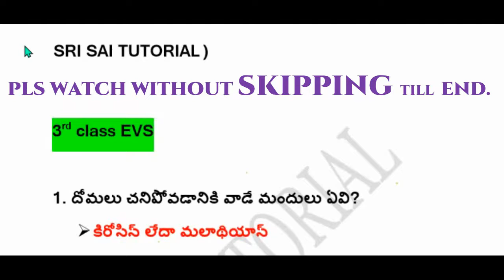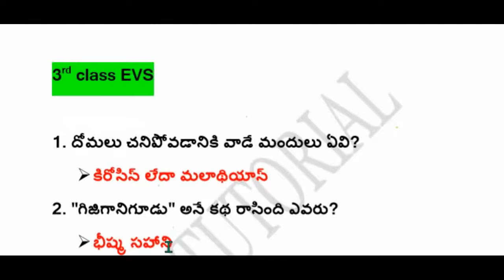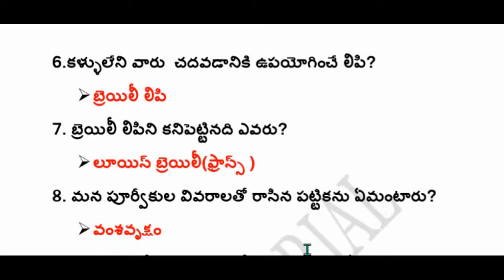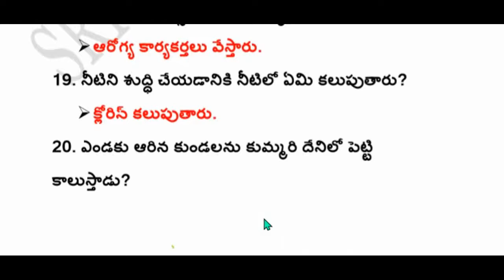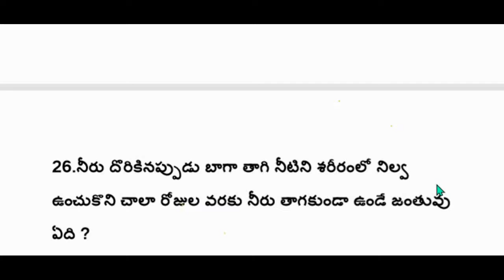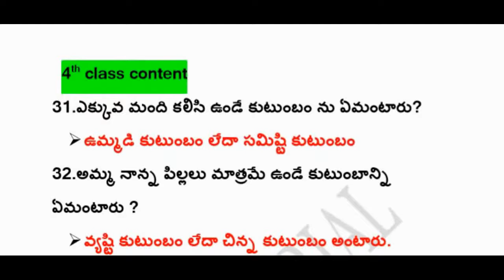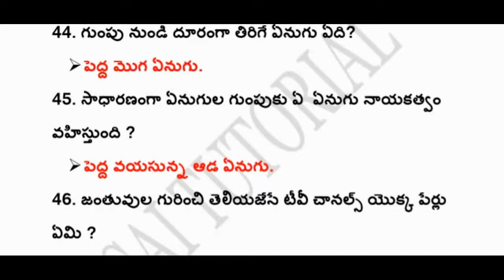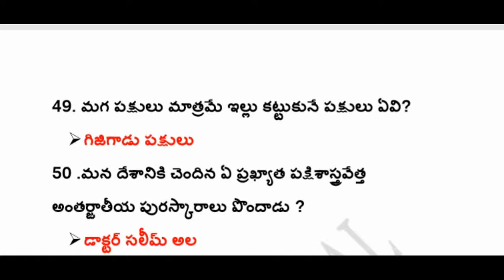DSC most important EVS bits/ 3rd class to 5th class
DSC most important EVS bits/ 3rd class to 5th class || ITS VERY USEFULL CONCEPT IN AP/TS DSC AND TET.
for free daily online tests join our telegram group

FOLLOW THESE 7 TIPS TO REDUCE  NEGATIVE MARKS

AP/TS TET, DSC most important EVS bits, 3rd class to 5th class |2020| by sri sai tutorial.  these bits play very important role in dsc and tet.

3rd to 5th EVS CONTENT
part -2

for free daily online tests join our telegram group or what'sapp group

what'sapp group

GENERALSCIENCE(BIOLOGY)| MOST IMP TOPICSFOR ALL GOVT JOBS|

• Very usefull scert based  classes for AP/TS DSC,TET, RRB,AP/TS CONSTABLE, TSPSC,APPSC.

• Maths tricks